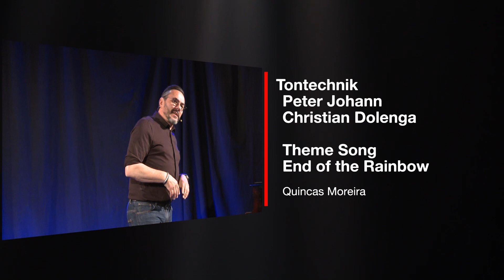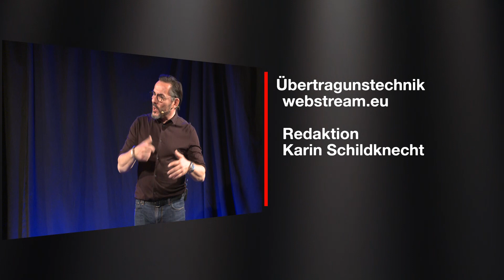Comedy Kautsch Sendung 1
Ted Louis hat zu seiner ersten Comedy Kautsch spannende Gäste eingeladen unter anderem: Witz vom Olli, Ausbilder Schmidt und "Der Preis ist heiß" Legende Harry Wijnvoord.